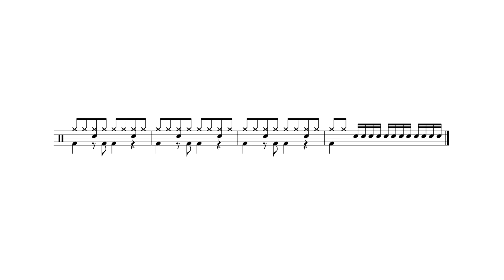爵士鼓初階班-第四堂